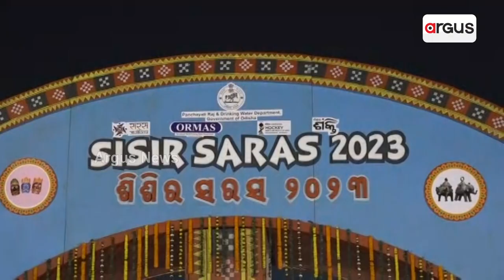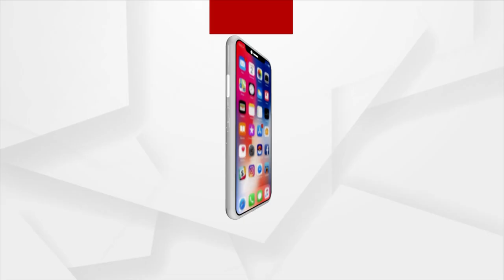ରାଜଧାନୀରେ ଆରମ୍ଭ ହେଲା ଶିଶିର ସରସ ମେଳା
ଆରମ୍ଭ ହୋଇଯାଇଛି ଶିଶିର ସରସ ମେଳା । ଓରମାସ ପକ୍ଷରୁ ଆୟୋଜିତ ଏହି ମେଳା ଆସନ୍ତା ୨୯ ତାରିଖ ଯାଏ ଚାଲିବ ମେଳାରେ ୩୫୦ ଷ୍ଟଲ ପଡ଼ିଛି। ଯେଉଁଥିରେ ୨୪ଟି ରାଜ୍ୟର ହସ୍ତଶିଳ୍ପ, ଖାଦ୍ୟ ମସଲା ଏବଂ ଅନ୍ୟାନ୍ୟ ଷ୍ଟଲ ରହିବ